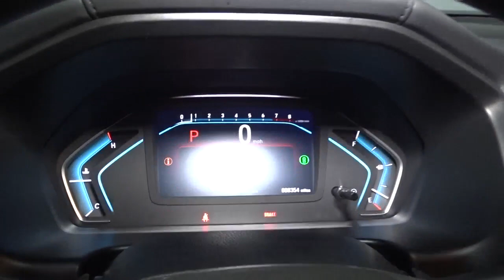2021 Honda Odyssey Hillside, Newark, Union, Elizabeth, Springfield, NJ H23571R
Blue  2021 Honda Odyssey available in Hillside, New Jersey at Route 22 Honda. Servicing the Newark, Union, Elizabeth, Springfield, NJ area.

ALMOST NEW PULLED FROM OUR LOANER FLEET!!! LIGHTLY USED AND FULLY RECONDITIONED!! WOW LOW MILES ALMOST NEW!!! CLEAN CARFAX ONE OWNER! SMART WAY TO PRE-OWNED Ever wonder exactly what youre getting when purchasing a used vehicle? Its difficult to know what you're truly getting into when taking on the wheel of a pre-owned vehicle. Luckily, each of our pre-owned vehicles are put through a vigorous 150-point inspection. With the smart way to pre-owned, we include a vehicle history report as well as a title check on every pre-owned vehicle in stock. This way, you know that the vehicle you are purchasing has not been affected by circumstances such as natural disasters (i.e. Hurricane Harvey and Irma), Odometer rollback, Factory Lemon-Law Buyback, Salvage/Rebuilds, Washed Title and road accidents. With the smart way to pre-owned, you and your passengers can feel safe in the seats of your newly-bought, pre-owned vehicle. We invite you to stop in and visit our state of the art showroom conveniently located on Route 22 West in Hillside, New Jersey, just 2 miles West of Newark International Airport. Pre-owned vehicles are sold cosmetically as-is. Vehicles over 7 years old and / or 100,000 miles are sold as-is.PLEASE ASK US FOR YOUR FREE VEHICLE HISTORY REPORT. Note that we make every effort to ensure the accuracy of the information on our site however we use information from and through multiple sources and cannot guarantee accuracy or be responsible for typographical errors. At Route 22 HONDA, We Deliver Like Nobody Else!
Audio Theft Deterrent,Fixed Antenna,Radio w/Seek-Scan, Clock and My Honda Music Internal Memory,2 LCD Monitors In The Front,Radio: 160-Watt AM/FM Audio System -inc: 7 speakers including subwoofer, Speed-Sensitive Volume Compensation (SVC), 5 color LCD screen, Bluetooth HandsFreeLink, Bluetooth streaming audio, MP3/auxiliary input jack, Radio Data System (RDS), 1.0-amp USB audio interface port in center console, 2.5-amp USB charging port in center console and illuminated steering wheel-mounted audio controls,Speed Sensitive Variable Intermittent Wipers,Black Power Side Mirrors w/Manual Folding,Deep Tinted Glass,Perimeter/Approach Lights,Tailgate/Rear Door Lock Included w/Power Door Locks,Tires: 235/60R18 103H AS,Compact Spare Tire Mounted Inside,Galvanized Steel/Aluminum Panels,Black Door Handles,Headlights-Automatic Highbeams,Sliding Rear Doors,Black Grille w/Chrome Accents,Body-Colored Front Bumper,Auto Off Aero-Composite Led Low/High Beam Daytime Running Auto High-Beam Headlamps w/Delay-Off,Body-Colored Rear Bumper,Lip Spoiler,Steel Spare Wheel,Clearcoat Paint,Wheels: 18 Blade Silver-Painted Alloy,Chrome Side Windows Trim, Black Front Windshield Trim and Chrome Rear Window Trim,Liftgate Rear Cargo Access,Fixed Rear Window w/Fixed Interval Wiper and Defroster,2 12V DC Power Outlets,Power Door Locks w/Autolock Feature,Air Filtration,Power Rear Windows and Fixed 3rd Row Windows,Full Carpet Floor Covering -inc: Carpet Front And Rear Floor Mats,Fade-To-Off Interior Lighting,Trip Computer,1 Seatback Storage Pocket,Day-Night Rearview Mirror,Passenger Seat,Distance Pacing w/Traffic Stop-Go,Dual Zone Front Automatic Air Conditioning,Delayed Accessory Power,Power 1st Row Windows w/Driver And Passenger 1-Touch Up/Down,Carpet Floor Trim,Driver Seat,Power Fuel Flap Locking Type,Engine Immobilizer,Full Floor Console w/Covered Storage, Mini Overhead Console w/Storage, Conversation Mirror and 2 12V DC Power Outlets,Front Cupholder,Fixed 60-40 Split-Bench 3rd Row Seat Front, Manual Recline, Manual Fold Into Floor, 3 Manual and Adjustable Head Restraints,HVAC -inc: Underseat Ducts and Headliner/Pillar Ducts,Cloth Seat Trim,Systems Monitor,Manual Tilt/Telescoping Steering Column,Seats w/Cloth Back Material,Smart Device Integration,Cruise Control w/Steering Wheel Controls,Outside Temp Gauge,Perimeter Alarm,Rear Cupholder,Driver / Passenger And Rear Door Bins,Front Bucket Seats -inc: driver's seat 8-way power adjustment and front passenger's seat 4-way power adjustment,Digital Appearance,Cargo Space Lights,Removable Bucket Folding Bucket Front Facing Manual Reclining Fold Forward Seatback Rear Seat w/Manual Fore/Aft,Vinyl Door Trim Insert,Full Cloth Headliner,Manual Anti-Whiplash Adjustable Front Head Restraints and Manual Adjustable Rear Head Restraints,Illuminated Locking Glove Box,Front And Rear Map Lights,Driver And Passenger Visor Vanity Mirrors w/Driver And Passenger Illumination,Gauges -inc: Speedometer, Odometer, Engine Coolant Temp, Tachom